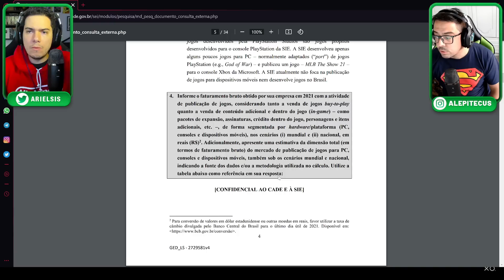PLAYSTATION é CONTRÁRIA a Aquisição da Activision? Documentos e opinião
O que a Playstation pensa sobre a compra da Activision pela Microsoft ? Confira nossa opinião sobre tudo isso.

➡️ Ariel e Alepitecus usam:
GeForce RTX